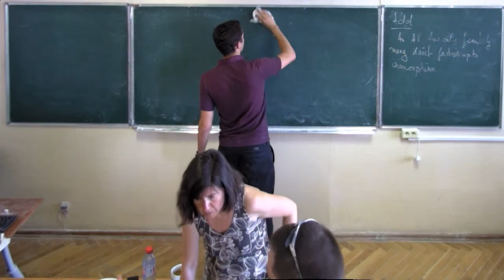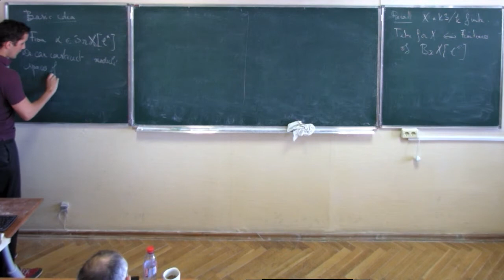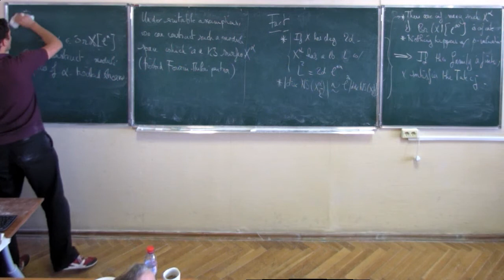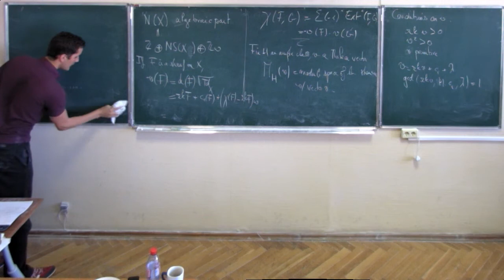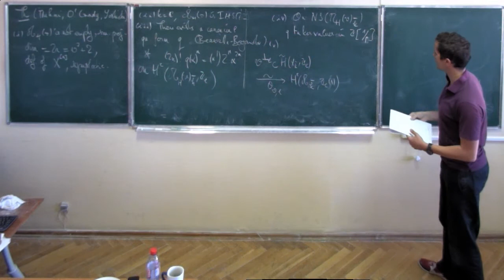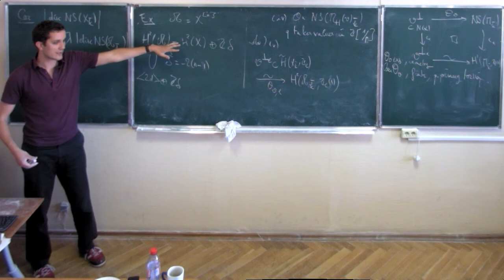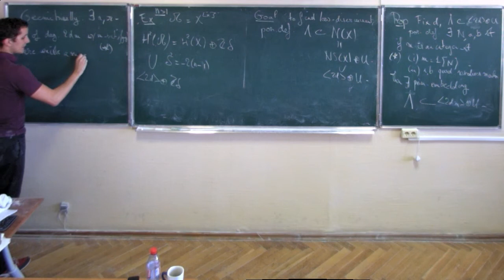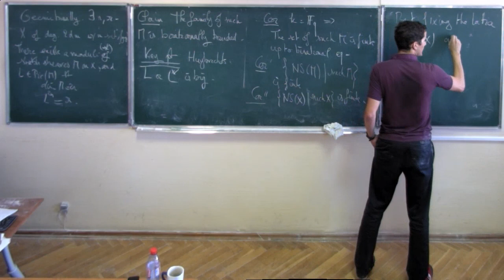François Charles, Bertini irreducibility theorems over finite fields. Part 2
François Charles (IRMAR and MIT)

Bertini irreducibility theorems over finite fields

Given a geometrically irreducible subscheme X in P^n over F_q of dimension at least 2, we prove that the fraction of degree d hypersurfaces H such that the intersection of H and X is geometrically irreducible tends to 1 as d tends to infinity. This is joint work with Bjorn Poonen.